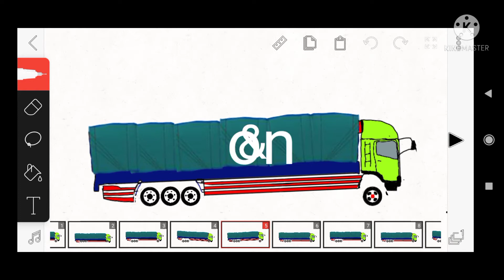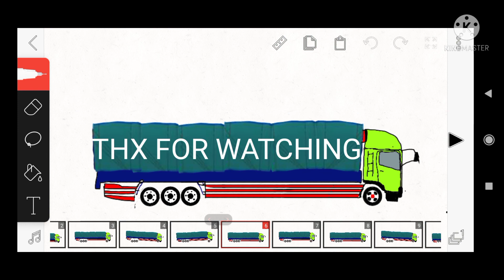dancing truck animation :v